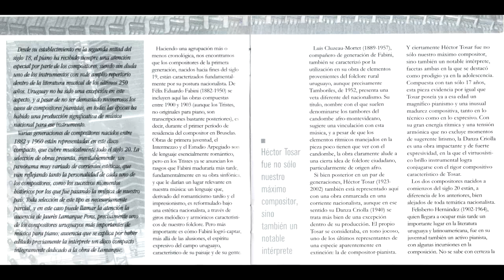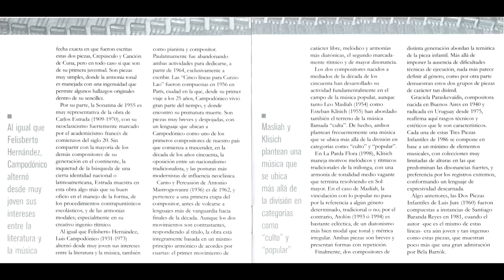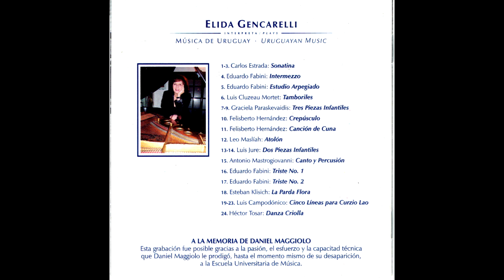Música de Uruguay - ' Triste No. 2 / Eduardo Fabini ' - Elida Gencarelli